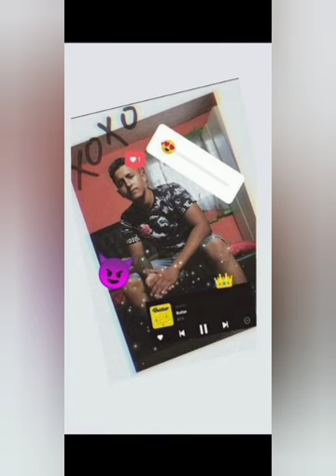Hevesre - Laci és Kati küldik 3 gyermeküknek sok szeretettel